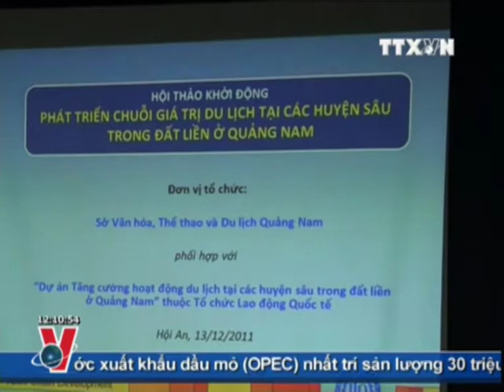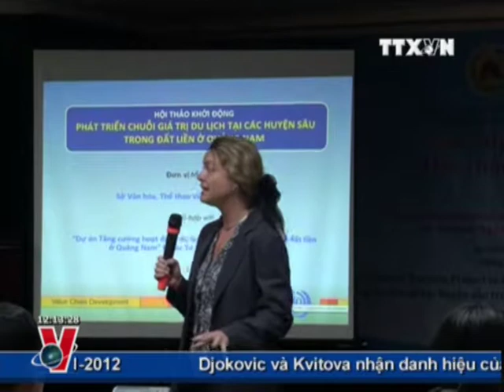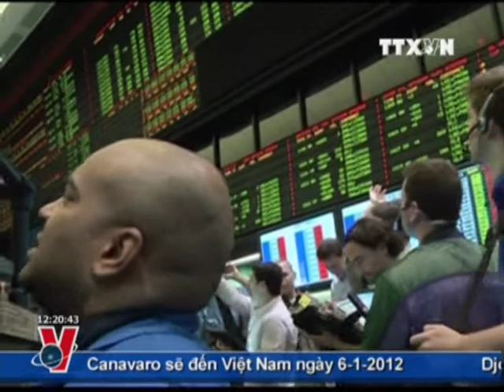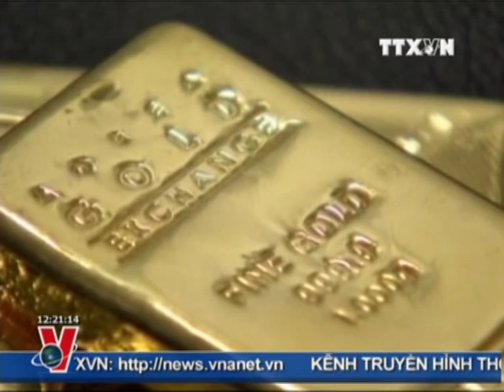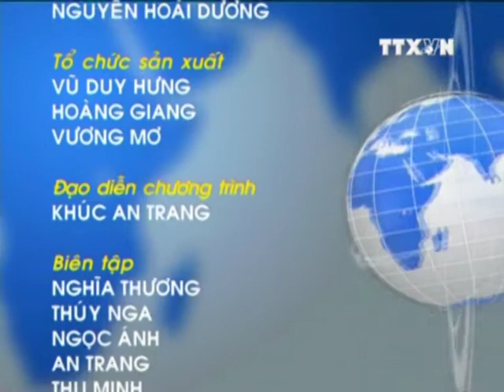BẢN TIN THỜI SỰ 12H 15.12.2011 CLIP 2/2 TRUYỀN HÌNH THÔNG TẤN TTXVN